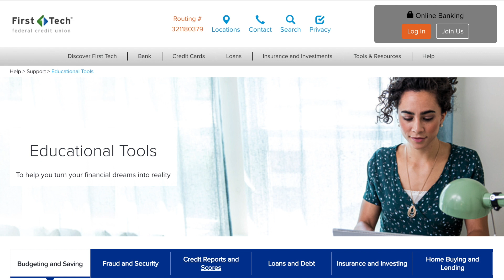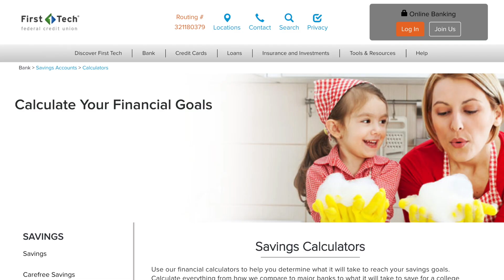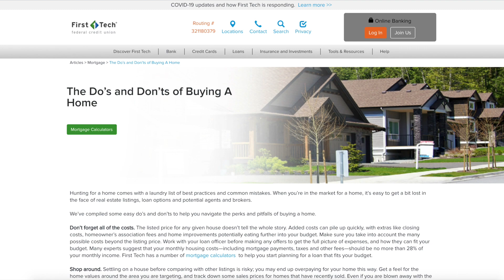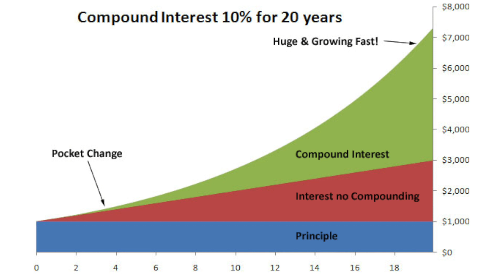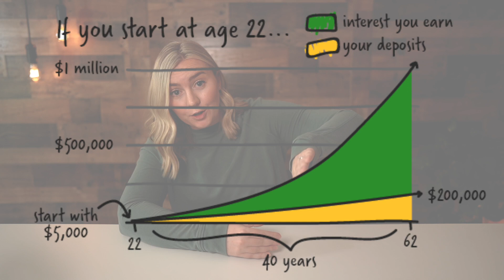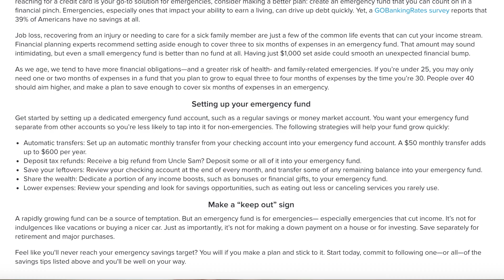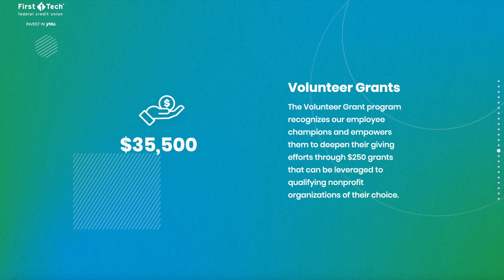5 Ways I've Improved My Finances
LINKS